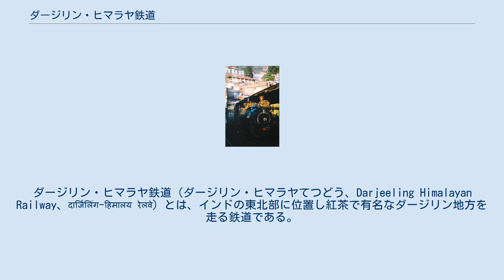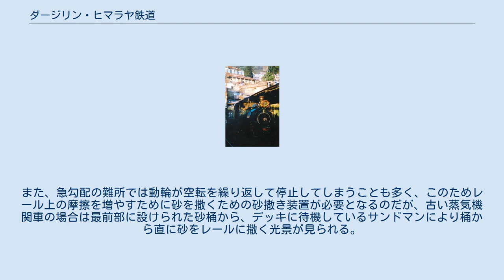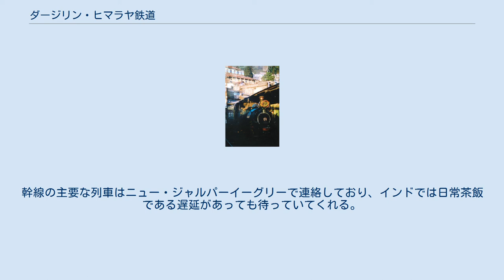ダージリン・ヒマラヤ鉄道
ダージリン・ヒマラヤ鉄道（ダージリン・ヒマラヤてつどう、Darjeeling Himalayan Railway、दार्जिलिंग-हिमालय रेलवे）とは、インドの東北部に位置し紅茶で有名なダージリン地方を走る鉄道である。
登山鉄道として知られる（最高点は標高 2143 m）。
現地や英語圏の観光ガイドブック等ではダージリン・トイ・トレイン（Darjeeling Toy Train）という愛称で表記される場合も多い。
 世界最古の山岳鉄道である。
 本路線の建設が開始された1879年当時、インドはイギリス（大英帝国）の植民地であった。
この路線は紅茶の輸送と避暑客の便宜を図るために建設が開始された。
開通を急ぐイギリスは、現場に既に存在していた山道や地形を流用し易いよう、本路線に用いるレール幅を軌間 610 mm のナローゲージとし、機関車には小回りが利く小型のタンク機関車を採用した。
本線は1881年7月3日に開通した。
1999年11月には、オーストリアのゼメリング鉄道についで世界で2番目の鉄道における世界遺産に登録された。
2005年にはニルギリ山岳鉄道、2008年にはカールカー＝シムラー鉄道も遺産に加えられ、「インドの山岳鉄道群」として拡大登録された。
 典型的なループ線 山肌に連なるスイッチバック 開業時から継承された専用の修理工場 本線はニュー・ジャルパーイーグリー（न्यू जलपाईगुड़ी） - ダージリン間の約 88 km、高低差 約2,000 m を非力なタンク車で登っていくのだが、イギリスはショートカットのためにトンネルを掘るなどコストのかかる工法を採らず、山間を縫うように路線を設定したため、全行程の約 70 % がカーブ区間となってしまった。
このために、ハード面ではループ線が3箇所、スイッチバックが6箇所など当時の最新技術が駆使され、一方ソフト面では運用員による砂撒きなど登山鉄道としての工夫が随所に見られる。
 開業時から使用されるイギリス製の蒸気機関車は、最古のもので110年にわたり使用されている。
蒸気機関車の小型さから鉄道ファンなどには、トイトレイン（おもちゃの汽車）とも呼ばれる事がある。
ただし老朽化の進んだ機関車の故障に伴う延着・途中駅での運転中止は日常茶飯で、特にダージリン行きは10時間以上要する場合がある。
また途中駅での運転休止の場合は、そこから乗合自動車などをチャーターして以降の駅に向かうこととなる。
 このため、世界遺産登録後、1999年から全線ディーゼル機関車による牽引に置き換わったものの、観光資源となっている蒸気機関車の廃止を惜しむ声が周囲から押し寄せたため、カルシャン駅（標高 1,483 m）からダージリンまでの一部の区間に限り蒸気機関車の運用が続けられている。
機関車を運用し続けるために当鉄道には開業時から継承されたティンダリア修理工場がある。
ここでは職人が専用パーツの1つ1つを作製するに当たり、開業当時から変わらない製法を使用し、砂型に溶けた鉄を流すところから手作りし、世界遺産であるこの鉄道の維持に貢献している。
 山間を下っていくディーゼル機関車。
 機関車上の運用員は2ndファイヤーマンであり、彼は石炭を砕いて車内の1stファイヤーマンへ送る。
デッキに座っている2人はレール上に砂を撒くサンドマンである この路線は登山鉄道でもあるため、運行速度は遅く、全線走破に7 - 8時間を要する（表定速度 10 km/h 強）。
更に蒸気機関車の場合には、しばしばトラブルから最終駅まで到達できるとは限らず、途中駅で運転打ち切りになることが多い。
この場合ダージリンへ行くにはバスや自動車をチャーターしなければならない。
並行して同区間を3 - 4時間で結ぶバスも走っており、実用的には地元ではバスの方がよく使われており、登っていく途中で幾度もバスに追い越される。
本路線のおかげで周辺の開発が進み、あたかも路面電車のように街中を走る区間が存在するようになった。
前述のように列車の速度が遅いために走行中に飛び乗る乗客も多く、当然ながら運賃は支払うものはいないし、それを咎められることもない大らかな料金制度である。
（小学校の前では小学生でさえも飛び乗り・飛び降りを行う）。
飛び乗り・飛び降りは、行程の終着に近くなるほど多くなる。
またニュー・ジャルパーイーグリー駅で乗...